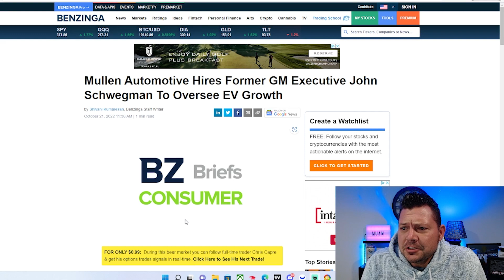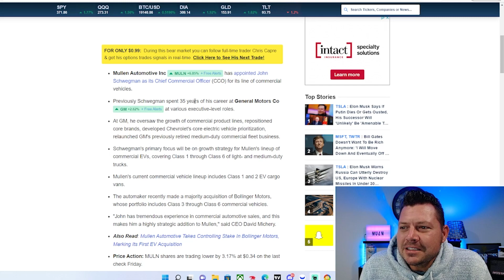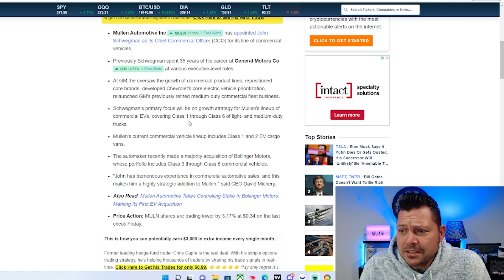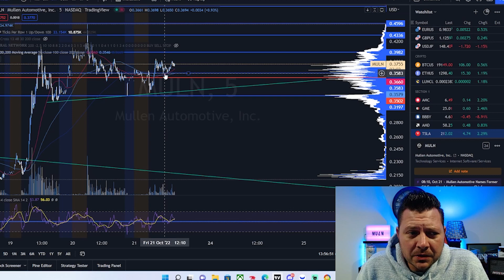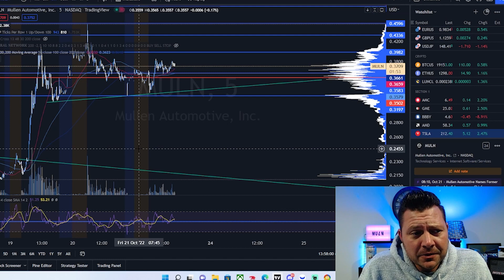Fly me to the moon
Keep the PR coming